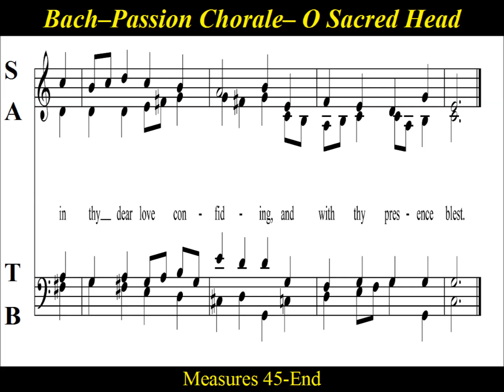Bach - O Sacred Head - Passion Chorale - Alto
Alto  Choir Practice:  "O Sacred Head, Surrounded" , "Passion Chorale"

The music is by Hans Leo Hassler written around 1600,  Johann Sebastian Bach arranged the melody for his St Matthew Passion. The German hymn begins, "O Haupt voll Blut und Wunden".  English translation, based on the German, was made in 1861 by Sir Henry Baker. Published in Hymns Ancient and Modern, it begins, "O sacred head surrounded by crown of piercing thorn."